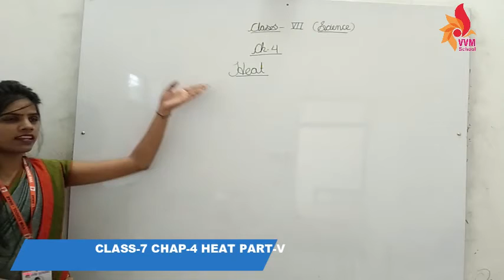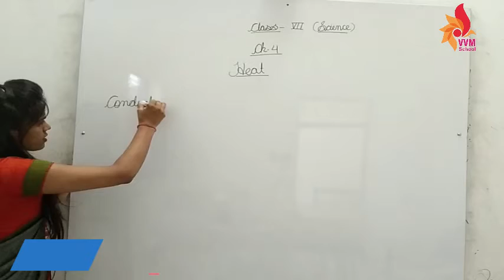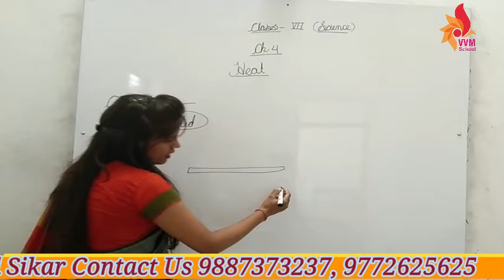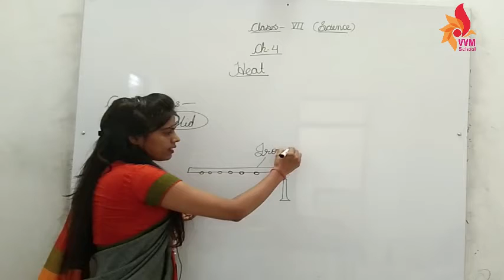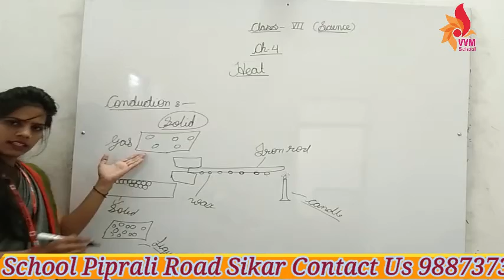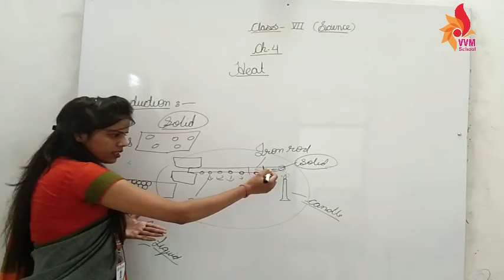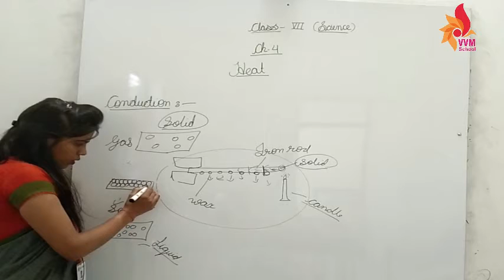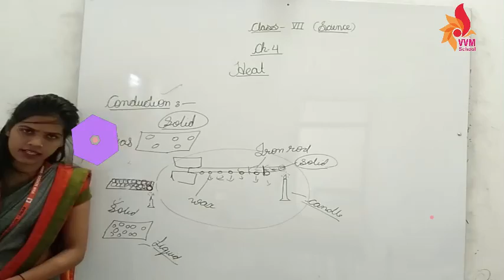CLASS-7 CHAP-4 HEAT PART-VIII